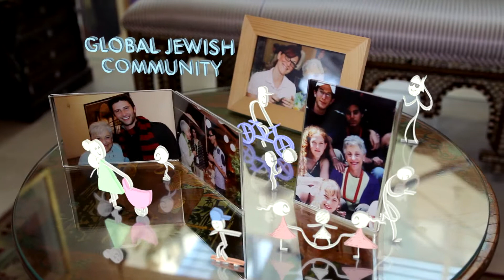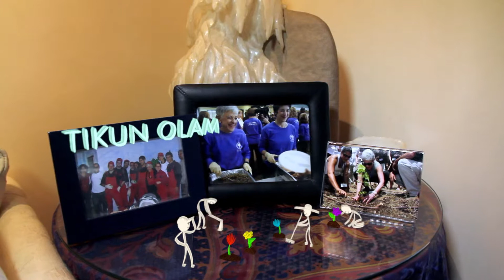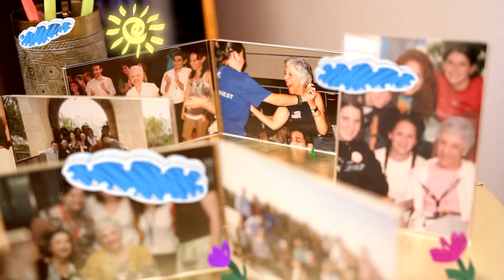Schusterman Family Foundation